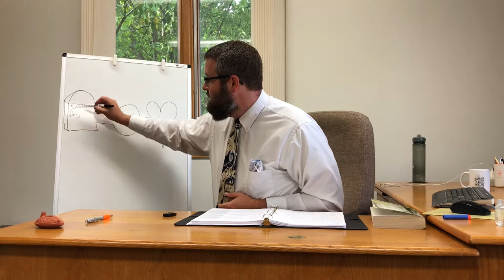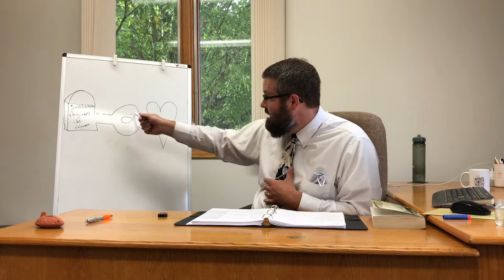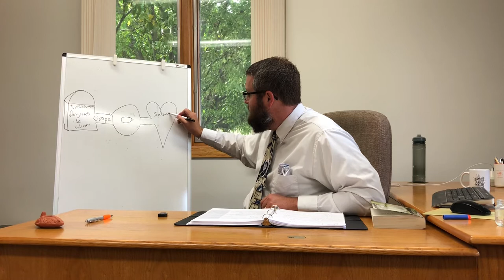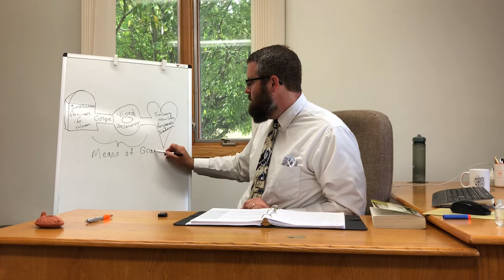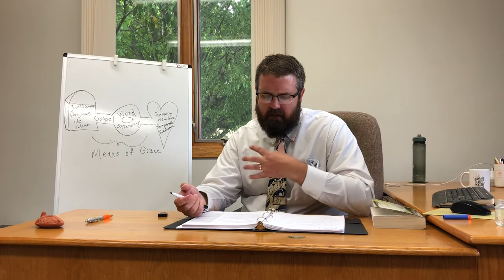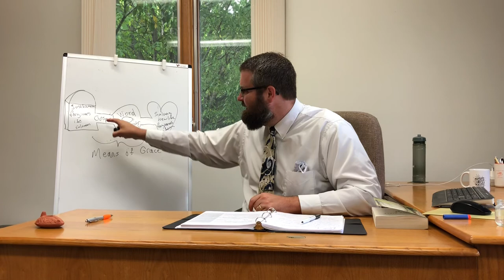Bible 101 Lesson 8.1